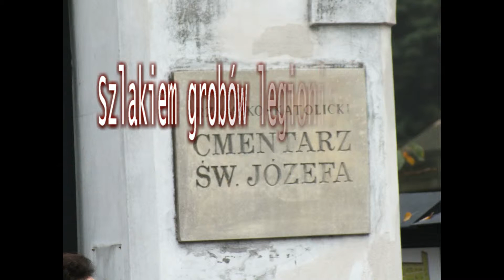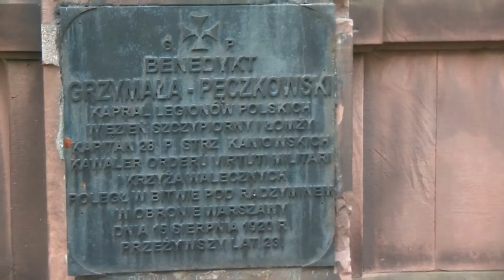Grzymała - Pęczkowski Benedykt